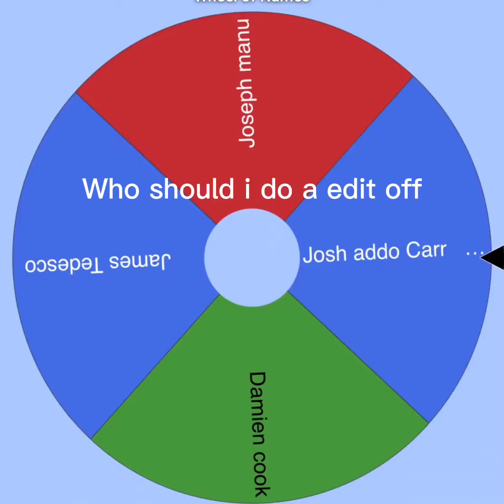Josh addo Carr